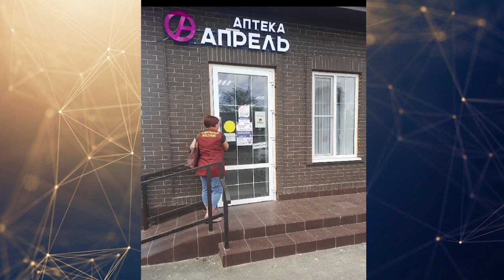07-06- 2024 г. Есть такая профессия людям помогать…